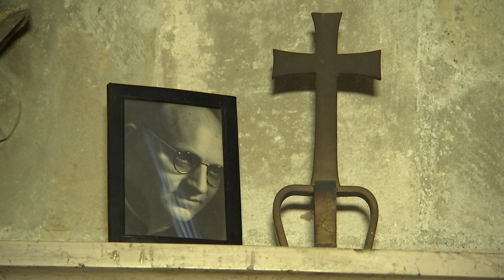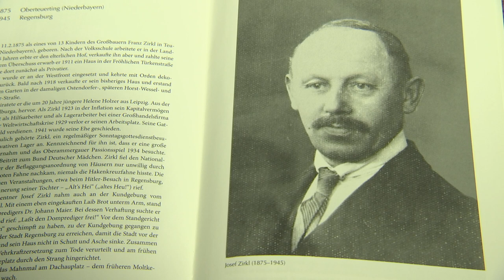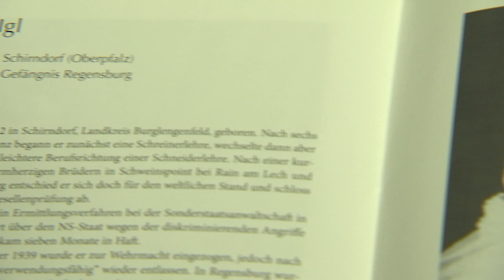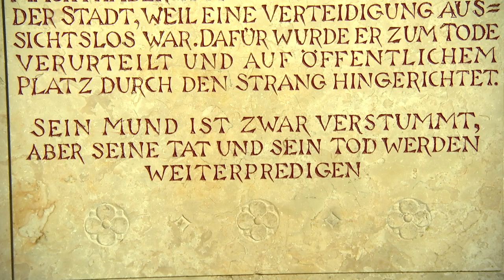Bischof Dr. Rudolf Voderholzer und seine Gedanken zu Domprediger Dr. Johann Maier.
Vor 75 Jahren, am 24. April 1945, wurde Domprediger Dr. Johann Maier von den Nationalsozialisten hingerichtet. Der Grund: Er wollte zusammen mit Regensburger Bürgern darum bitten, die Stadt kampflos an die Alliierten zu übergeben.